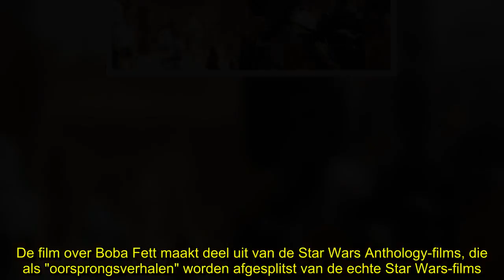✅ Boba Fett krijgt wel degelijk zijn eigen Star Wars-film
✍ Disney gaat wel degelijk een Star Wars-film maken rond premiejager Boba Fett. Die zal geregisseerd worden door James Mangold, de man die eerder onder meer Logan maakte. Simon Kinberg, het best bekend als schrijver-producent van de X-Men-films, is ook aan boord.De film over Boba Fett maakt deel uit van de Star Wars Anthology-films, die als "oorsprongsverhalen" worden afgesplitst van de echte Star Wars-films. De eerste was Rogue One: A Star Wars Story uit 2016, recent gevolgd door Solo: A Star War ...